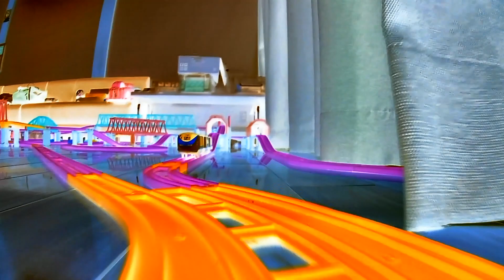【X線エフェクトプラレール】1人プラレールタイムレイアウトのプラレール前面展望【プラレール】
【神戸電鉄の前面展望】

▼内容説明
1人プラレールタイムで組み立てた
プラロード大鉄橋を使ったプラレールレイアウトのプラレール前面展望動画のX線エフェクトバージョン